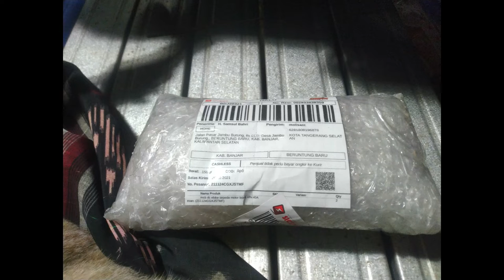Unboxing MCB 40 A Transparans unyuk Sepeda Listrik UHJ Banjar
Assalamualaikum wr.wb.